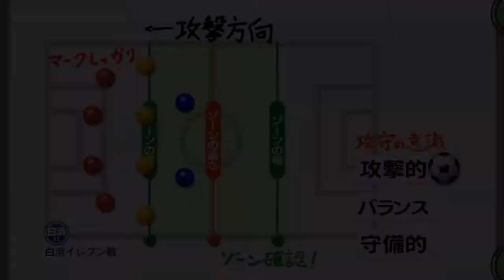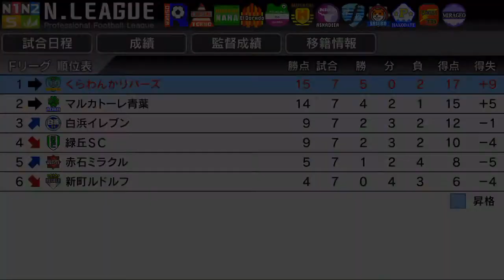【カルチョビットA】#8 課題がふえたよ！【サッカークラブ育成ゲーム】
白浜イレブンとの2戦目